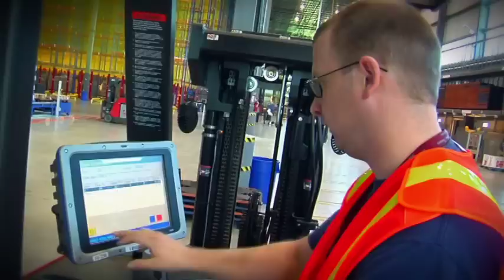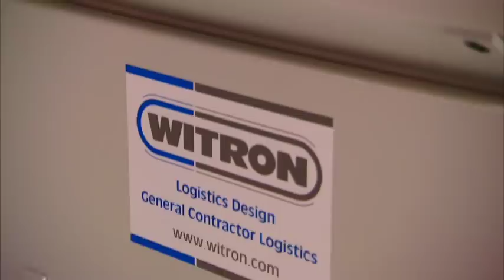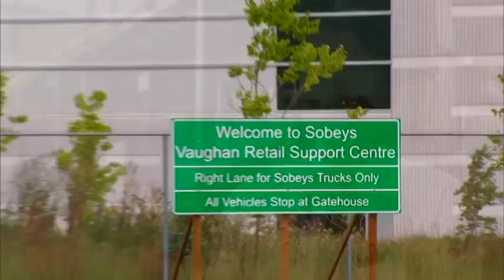Sobeys - Delivering the Future - Vaughan RSC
An in-depth look at the new Vaughan Retail Support Centre, one of the most advanced facilities in the country.